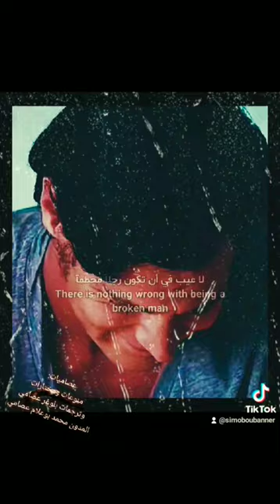The Hard Life: An Exegesis of "life goes on" الحياة صعبة ولكنها تستمر ..